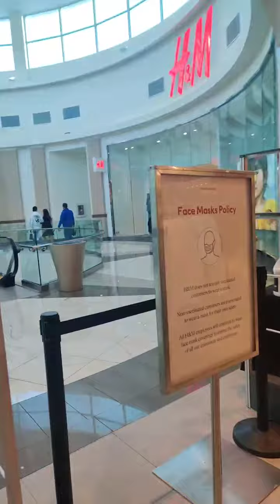H&M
Live @Tanger Outlets